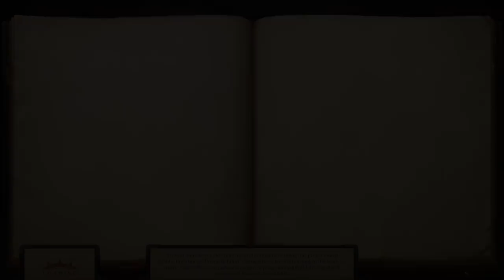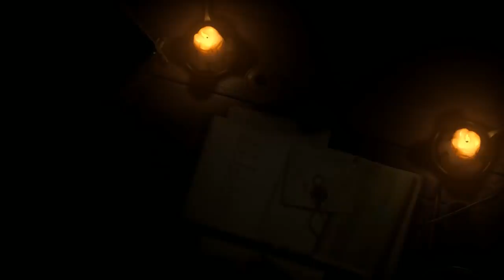Pathfinder: Varnhold's Lot - Ep. 01: Retconned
Today, we're taking our first look at the second DLC for Pathfinder: Kingmaker - Varnhold's Lot! It's a spin-off campaign that runs alongside the game's main campaign, focusing on Maegar Varn, the unfortunate Baron of Dunsward.

Not only does it explore characters and events beyond the scope of the main campaign, but the decisions made will actually carry back over to the main campaign. It also features several new monsters to battle, new locations to explore, and strange new loot to uncover!

More importantly, it's an excuse to dust off the mighty Retcon - Inquisitor of Cayden Cailean, Monster Tactician, and the star of my original Beta series! What's that? You don't remember him being at Silverleaf's coronation ceremony? Don't be ridiculous. He was there all along!

Veteran Raiders: AdriRaven, ash, Drakiith, Drunken Gunslinger, Exsellsior, Forbidden One, iceapple23, Jonathan Tanner, Laura and Mike, Mildly Nuclear, Sir Skelibate, Valinrook, Woah77

Honorary Raiders: a normal Joe, austin fagan, Benjamin Grey, biogolem, Brad Quinn, Cecil Kane, James Trimmier, Kim S. Jensen, Mark Richards, Maximilian Monke, Mr. Scar Lectures, Pontus Lundberg, Stjepan Lovasic

Raiders-in-Training: A.R. Jackson, Anuchit Songsirikul, Blake Candin, DentonEX, Eugene Fotin, Gilraen Bior, Henrik Reimer, hob0tron, lol32, Matthew L. Bridges, Michael Bohmert, Michael N., Oliver Sober, Purge, The Cursed Typewriter, Warren LaFrance, Zaki